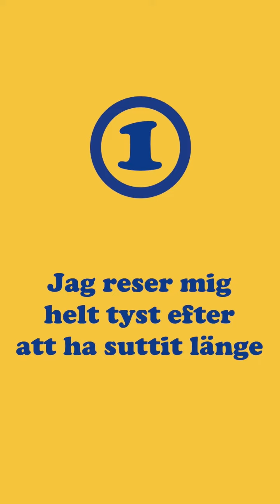Motionsstreaken onsdag - från vardagsstånkare till vardagsninja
Varför är rörlighet viktigt och hur kan vi få in det i vardagen? Gör dessa tre test i filmen och se hur du ligger till!